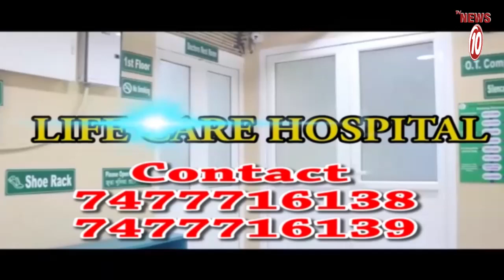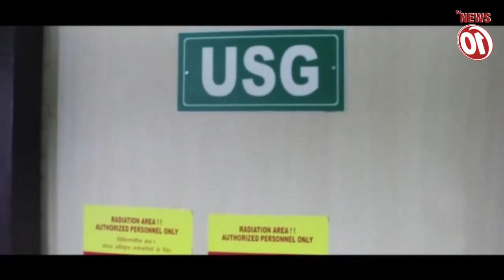BJP মহিলা মোর্চার ডেপুটেশন ঘিরে উত্তেজনা!